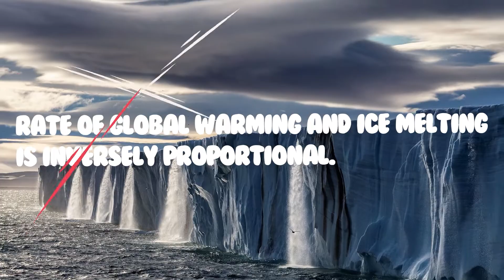What Happens When When The North Pole Melts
🔔 With your support we can make our show better!

What happens when the ice on top of the earth melts? Well, first off, lemme just say it's not good. Wait a second, you guys, let's do the math. To begin with, climate change is already something that we face. We, the naughty little homo sapiens, have thrown a lot of carbon dioxide into the air, which is causing climate change, yes, lots of it! And with the likes of it, it's not even a little bit good. The super climate change will change the global temperature causing the ice caps but the way from the north to melt! And obviously, when the ice melts, it becomes water. Does that mean the earth is going to get filled with water? If so, to what extent will the sea-level rise?